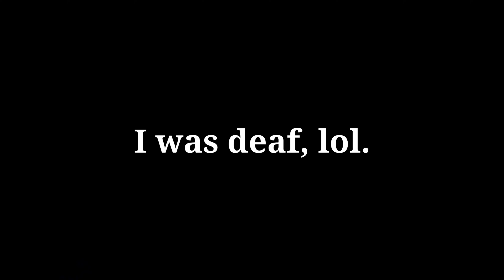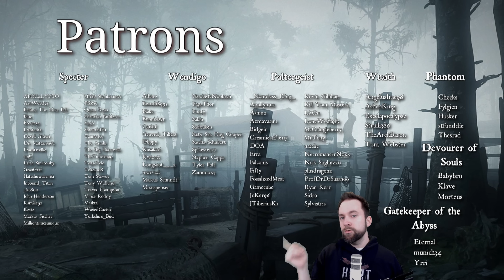MAKO BAY LOADOUT - Explosive Burns - Solo vs Trios Hunt Showdown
BANG BANG and BURN

🍿 All my content 🍿

00:00 Intro & Loadout
03:52 Good Time
08:58 Michael Tower
20:53 Raw Skill
24:06 GG
39:39 Explo-Bay
54:56 Dominance

Uploads: If I have a time-consuming project (as for example montages) I will upload once a week, otherwise 1-3 times a week.

Main focus of this channel is currently Hunt:Showdown. But I do some other games as well.